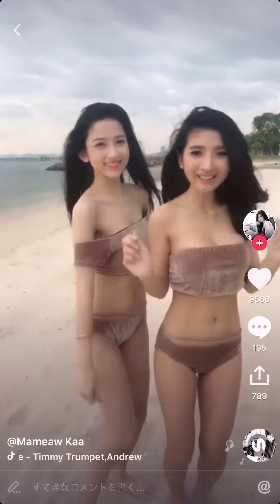【セクシーまとめ】Tik Tok ② うん、見えてるね！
動画をご視聴いただき、ありがとうございす！！
1801ちゃんねるは、基本的に1801の好きな事やチャレンジした事を動画にしています！
主に、車・バイク・DIYの動画になります。
毎週末にメインの動画、毎週初めにサブの動画をあげています。
そうです！メイン、サブチャンネル複合型です笑
車はJF3 N-BOX
バイクはmc51 変態グリーンcbr250rr
　　　　sg03j マジェスティ250
                sa16j&sb06j Gエボ
　　　　sa10j 2stビーノ
の動画がメインです！
他にもサバゲーや愛犬のポワワとボーダーコリー、ゲームなど普段気になった事や知った事、報告したい事など動画にしていきます！